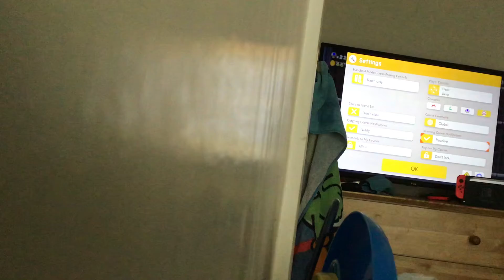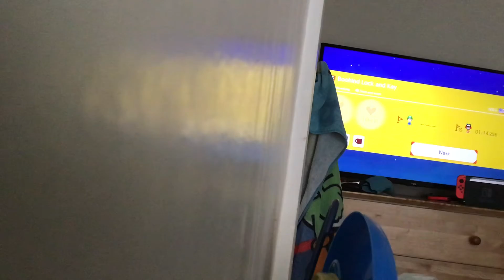Super Mario Run - World 5: Part 2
0:00 We’re Back
0:18 W5-2: Pokey Vaulting (F7H-MHQ-TPG)
2:08 W5-3: Boohind Lock and Key (YCC-NDD-PYG)
4:28 W5-4: Rings of Fire! (57K-HWC-2LF)
6:01 Mario Says Goodbye